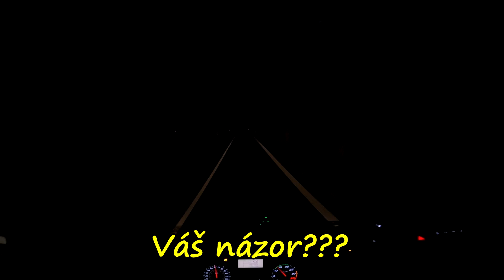TruckVlog #239 - Nová Kamera / GoPro Hero 10 Black / Váš Názor??? / Optimální Nastavení???